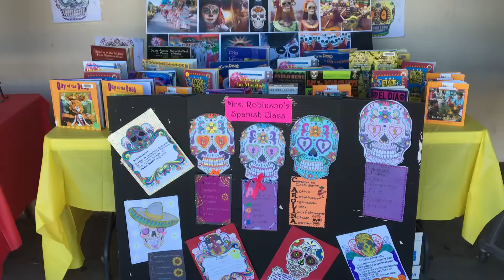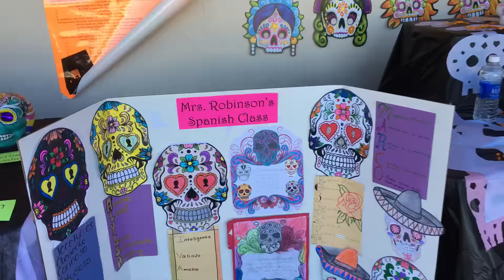Dia de los Muertes #2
Day of the Dead display at San Jacinto HS.  CASA Club.  Video #2